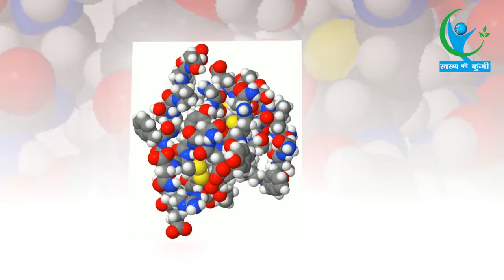घर बैठे पाएं Blood Pressure-Diabetes से छुटकारा, अपनायें ये घरेलू उपाय | Remedies for Blood Sugar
Diabetes यानि शुगर जो एक बहुत ही खतरनाक बीमारी है. भारत में हर पांच में से एक को डायबिटीज है. इसमें रोगी के शरीर में खून में ग्लूकोज की मात्रा बढ़ जाती है. आपका शरीर पर्याप्त मात्रा में इन्सुलीन produce नहीं कर रहा है या फिर आपके Cells प्रोड्यूस में इन्सुलीन पर प्रतिक्रिया नहीं कर रहा है. इन्सुलिन एक हार्मोन है जो आपके शरीर में कार्बोहाइड्रेट और फैट के मेटोबॉलिज़म को कन्ट्रोल करता है.
आइए आपको बताते हैं इससे निजात पाने के कुछ उपाय...
blood pressure control, blood pressure remedies, bp control tips, bp remedies, bp home remedies, bp ayurveda solutions, bp natural solutions, blood sugar treatment, medical check up, silent killer disease, diabetes home treatment, diabetes home cure, egg benefits diabetes, sugar control tips